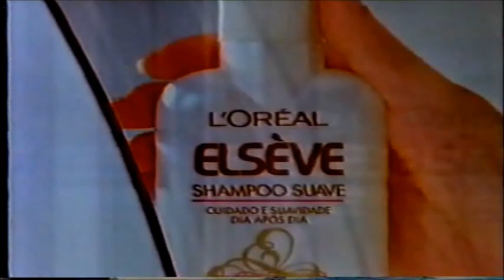Intervalo Rede Globo - Festival de Inverno - 17/02/1993 (1/4)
Diretamente do grande acervo de Danilo Janov Rodrigues, confiram agora uma série de quatro intervalo comerciais da Rede Globo de 17 de fevereiro de 1993, exibido durante o filme "Loucademia de Polícia IV - O Cidadão Se Defende", cartaz do "Festival de Verão". Aproveitem e matem as saudades!

- Oferecimento "Festival de Verão"
- Chamada e Oferecimento "Grammy Awards 93" (os BGs que rolam é só de músicas do Phil Collins & Genesis)
- Cigarros Free
- Run Bacardi (Jô Soares)
- Pão de Forma Plus Vita
- L'Oreal Elsève (nas vozes de Cissa Guimarães e Reynaldo Gonzaga)
- Bailes de Carnaval no Monte Líbano
- Chamada de Estreia da Novela "Renascer"